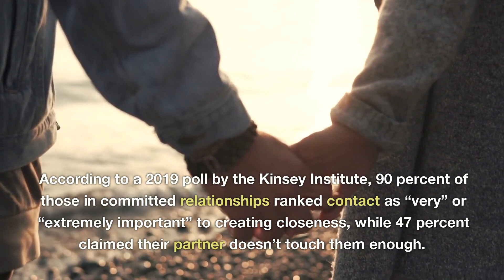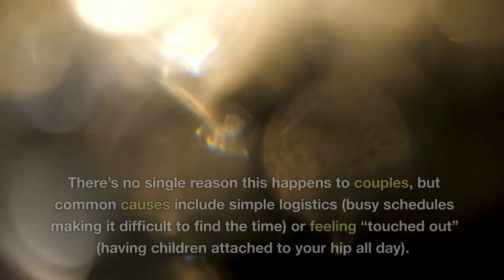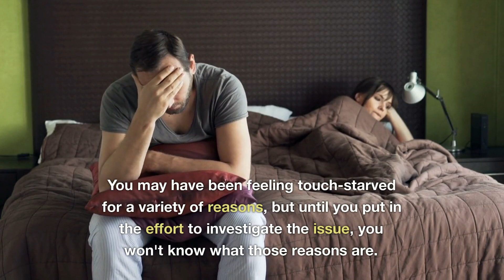MY PARTNER ONLY TOUCHES ME WHEN HE WANTS TO HAVE SEX!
Why only when they want sex does my partner touch me? Although men are often thought of as being highly physical beings, their desire for affection and their capacity to exhibit it can vary greatly depending on their personalities and, in some cases, the way in which they were raised. It's possible that your man's conduct is normal, even if the only time he expresses affection is when he wants to have sex. It's possible that his attempts could make you feel exploited and neglected, especially if you think thats all he wants from you.

                        ˜”*°• ˜”*°•Psychologyfacts °*”˜ •°*”˜